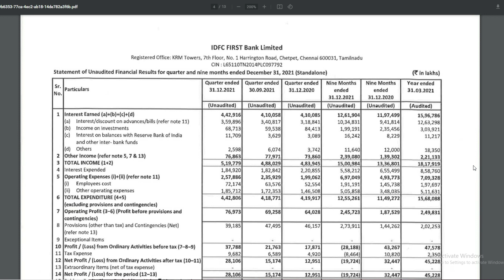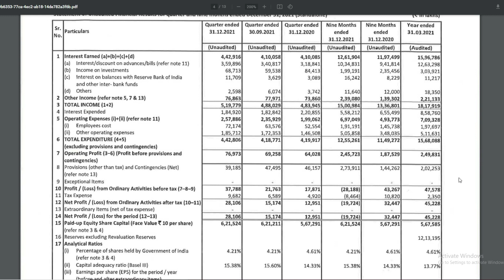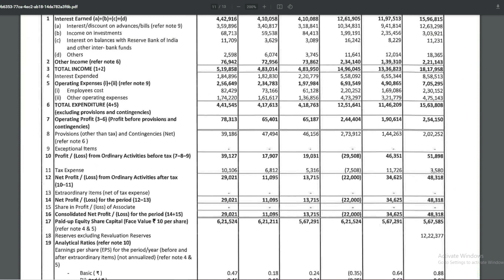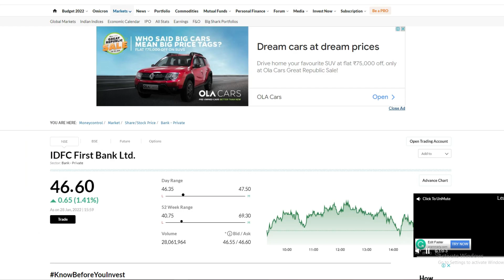IDFC FIRST BANK SHARE Q3 RESULT / IDFC FIRST BANK SHARE PRICE TARGET / IDFC FIRST BANK SHARE TODAY.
IDFC FIRST Bank provides a range of financial solutions to individuals, small businesses, and corporates. The Bank offers savings and current accounts, NRI accounts, salary accounts, Demat accounts, fixed and recurring deposits, home and personal loans, small business loans, forex products, payment solutions, and wealth management services.